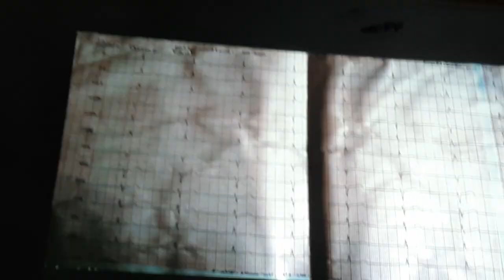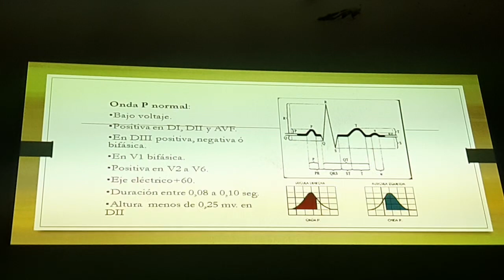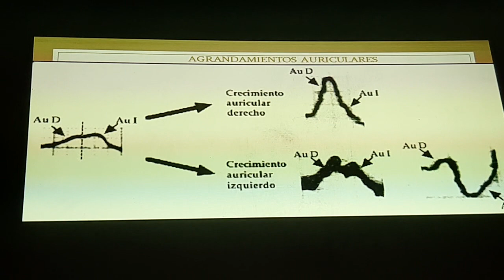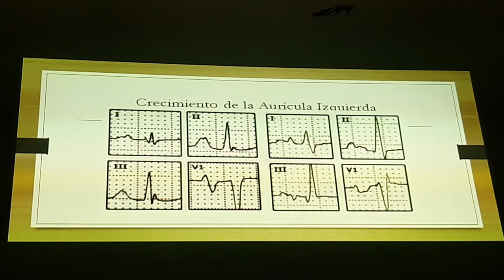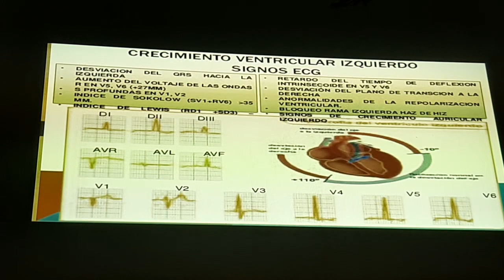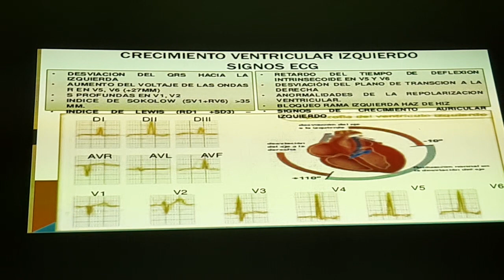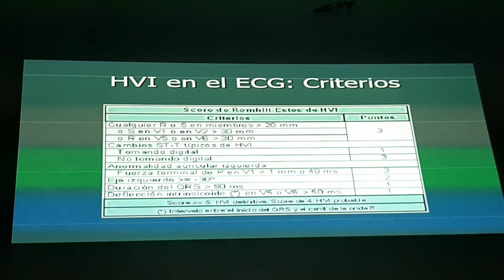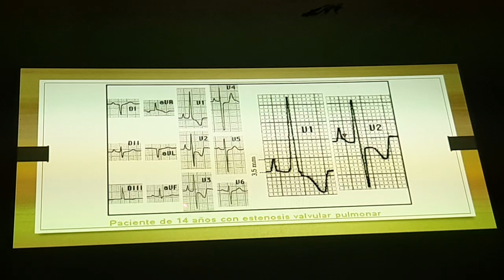Cardiologia-Agrandamientos auriculares- crecimientos ventriculares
Medicina interna 28/02